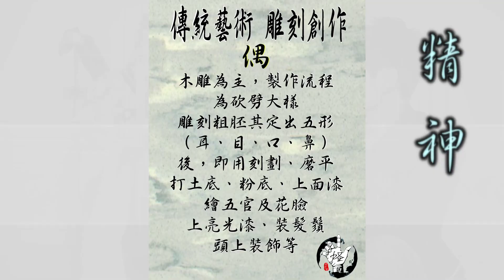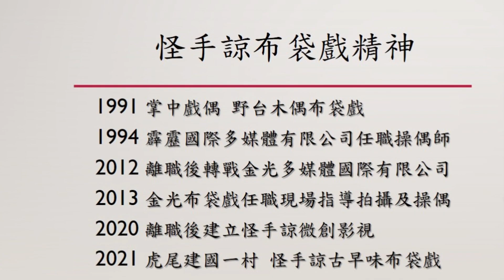2023-怪手諒古早味布袋戲之怪手諒布袋戲精神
怪手諒布袋戲精神